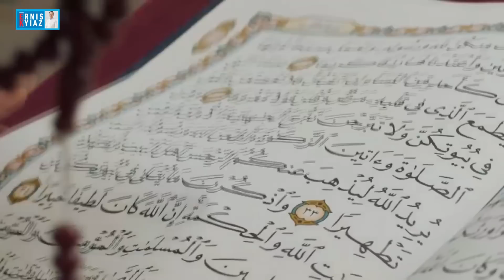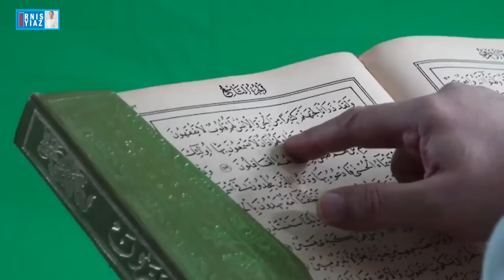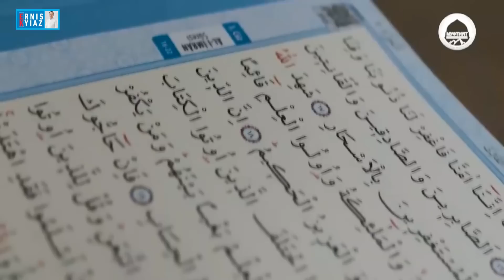Кадыр түндө кылынчу 7 нерсе / Кыргызча котормо